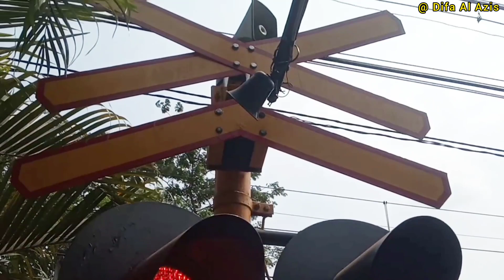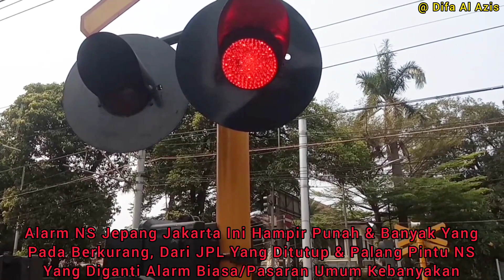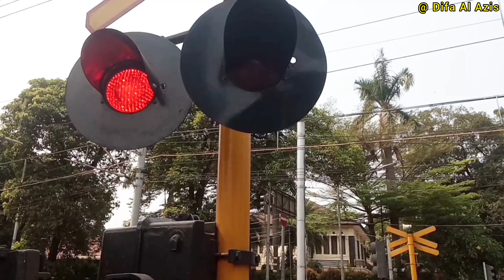KRL Commuter Line & Railink Bandara Lewat JPL 2 Halimun Menteng Sudirman Jakarta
Perlintasan KA JPL 2 Jl. Raya Jembatan Halimun - Madiun - Latuharhary, Menteng, Sudirman, Kota Jakarta Pusat, DKI Jakarta, DaOp 1, Hari Minggu 15 Oktober 2023